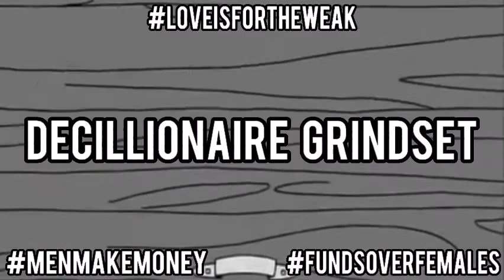Fillmore's Sigma Male Grindset 🔥